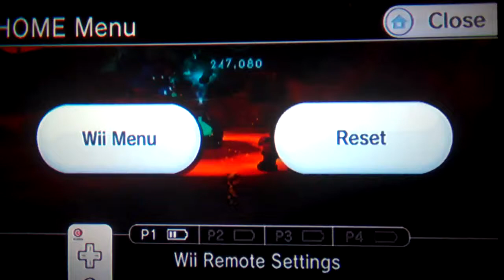crash of the titans walkthrough part 12 - episode 7 - the blizzard of claws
wow i died the first 15 seconds of the walkthrough. io got the spike costume from jacking 50 spikes.